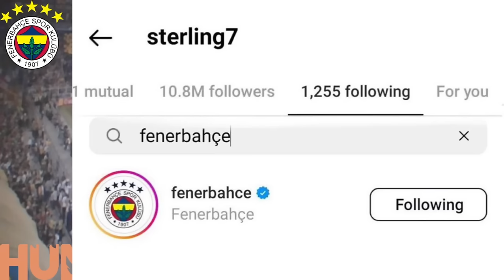SONDAKİKA Fenerbahçe'den Ülkeyi Karıştıracak 2 Süper Transfer! Lig Oynanmadan BİTTİ Bile!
Fenerbahçe Fenerbahçe,
Duyum Duyum,
Transfer Transfer,
Livakovic Livakovic
İrfanCanEğribayat İrfan Can Eğribayat,
Osayi Osayi,
Becao Becao,
Krunic Krunic,
Fred Fred,
Szymanski Szymanski,
Tadic Tadic,
EdinDzeko Edin Dzeko,
Dzeko Dzeko,
Tivibuspor Tivibuspor,
Beinsports Beinsports,
MustafaHoca Mustafa Hoca,
Beşiktaş Beşiktaş,
Galatasaray Galatasaray,
Trabzonspor Trabzonspor,
TFF TFF,
MHK MHK,

⚡️ Fenerbahçe'den iki isme 3 yıllık sözleşme
⚡️ Fenerbahçe'den Chelsea'nin genç yıldızına kanca
⚡️ Mourinho gözünü oğlunun arkadaşına dikti!
⚡️ Aziz Yıldırım'dan Ali Koç'a ret!
📰  Fenerbahçe, Lewandowski için ilk teması kurdu
📰 Jose Mourinho'dan Memphis Depay'a veto!
🔥 Ali Koç ve Acun Ilıcalı transfer rotasını oluşturdu.
🔥 "Fenerbahçe, Paulo Dybala için 12M€ bütçe ayırdı."
🔥 SON DAKİKA ✔️ Aziz Yıldırım'ın, 2 yıldız oyuncu ismi açıklayacağı iddia ediliyor!
🔥 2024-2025 Sezonunda YABANCI KURALI ŞÖYLE OLACAK
⚡️ Ali Koç'tan transfer açıklaması!
⚡️ Mert Müldür: "Ben her yerde oynarım, fark etmez"
⚡️ ''ALACAĞIMIZ OYUNCULAR BELLİ''
⚡️ ''HOCAYA KİMİ İSTİYORSUN DEDİK''
⚡️ ''BATMAYA EN YAKIN KULÜP FENERBAHÇE''
⚡️ ''BANKALAR BİRLİĞİ'NDEN ÇIKMAK İSTİYORUZ''
⚡️ ''FETÖ TEMİZLİĞİ YAPILAMADI''
⚡️ ''TÜRKİYE KUPASI'NDA OLMAMAYI DÜŞÜNÜYORUZ''
⚡️ ''27 MİLYON EURO KAR VAR''
⚡️ ''ALİ KOÇ'UN KAYIĞINA BİNMEYİN' DENİYOR''
⚡️ ''FERDİ'YE TEKLİF YOK''
⚡️ ''AKIL TUTULMASI DENECEK İFTİRALAR''
⚡️ ''ESKİ ZİHNİYET GERİ GELMEMELİ''
⚡️ ''3 TEMMUZ'DA İLK KİM KAÇTI?''
⚡️ ''TAKIMDA KALMASI ŞART''
⚡️ Fenerbahçe'de seçim öncesi olay açıklamalar!
⚡️ FENERBAHÇE BÖYLE SEÇİM GÖRMEDİ
⚡️ ALİ KOÇ - AZİZ YILDIRIM DÜELLOSU

Fenerbahçe, Raheem Sterling, Heung-min Son, Ana de Armas, Bellingham, Son Heung-min, Griezmann,
Lewandowski, Lukaku, Dybala, Ugochukwu, Matt O'Riley, Memphis Depay, Viktor Tsygankov,